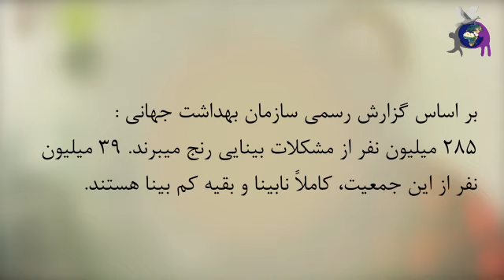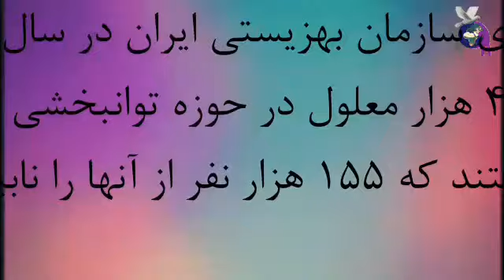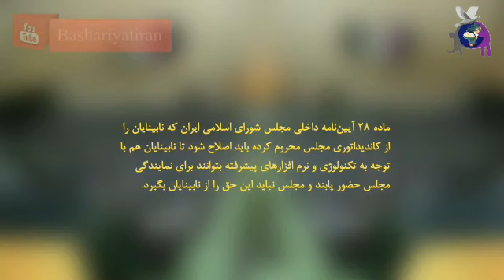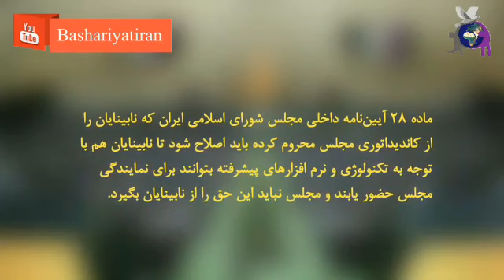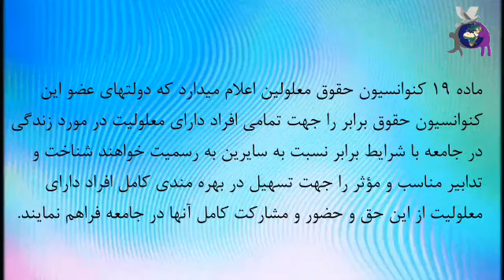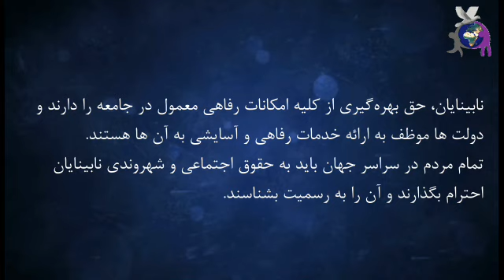روز جهانی عصای سفید و نگاهی به معضلات نابینایان و کم بینایان، گرامیداشت ۱۵ اکتبر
اﯾﻦ روز در ﺟﻬﺖ اﻫﻤﯿﺖ ﺑﻪ نابینایان و کم بینایان، ﺗﻮﺟﻪ ﺑﯿﺸﺘﺮ ﺑﻪ ﻣﺸﮑﻼت آﻧﻬﺎ و اﯾﺠﺎد ﻣﺤﯿﻂ ﻫﺎی ﻣﻨﺎﺳﺐ ﺑﺮای اﺳﺘﻔﺎده ﮐﻨﻨﺪﮔﺎن از ﻋﺼﺎی ﺳﻔﯿﺪ اﺳﺖ.
بر اساس گزارش رسمی سازمان بهداشت جهانی، ۲۸۵ میلیون نفر از مشکلات بینایی رنج میبرند. ۳۹ میلیون نفر از این جمعیت، کاملاً نابینا و بقیه کم بینا هستند.
اکثر مبتلایان به نابینایی یا ضعف بینایی در حال حاضر و در آینده از ساکنان کشورهای جنوب آسیا هستند و خواهند بود و زنان (با آمار ۵۴% ) بیش از مردان مبتلا می‌شوند
از عمده معضلات نابینایان در سطح کشور میتوان به موارد زیر اشاره نمود:
-عدم استخدام و جذب شهروندان نابینا و کم بینا
- نامناسب بودن وضعیت آموزش و مدارک و کمبود امکانات پرورشی
-عدم دسترسی مناسب به اماکن عمومی (پارک ها – بانک ها – فروشگاه ها – ترابری ها– اداره ها و ...)
-عدم وجود خط بریل یا هشدار دهنده در ساختمان ها و مراکز راهنما به عنوان راهنما
ماده ۱ و ۲ اعلامیه جهانی حقوق بشر  به عدم تبعیض و برابری تمام انسانها اشاره میکند و تاکید میکند که انسانها باید فارغ از حیث نژاد، رنگ، جنس، زبان، مذهب، عقیده سیاسی یا هرعقیده دیگر و همچنین ملیت، وضع اجتماعی، ثروت، ولادت یا هر موقعیت دیگر، از تمام حقوق و کلیه آزادی هایی که در اعلامیه حاضر ذکر شده است، بهره مند گردند
ماده 19 کنوانسیون حقوق معلولین اعلام میدارد که ‌‌‎دولتهای عضو این کنوانسیون حقوق برابر را جهت تمامی افراد دارای معلولیت در مورد زندگی در جامعه با شرایط برابر نسبت به سایرین به رسمیت خواهند شناخت و تدابیر مناسب و مؤثر را جهت تسهیل در بهره مندی کامل افراد دارای معلولیت از این حق و حضور و مشارکت کامل آنها در جامعه فراهم نمایند.
سند ۲۰۳۰ نیز در بندهای ۳،۴،۵ به موضوعاتی همچون
-تضمین زندگی سالم و ترویج رفاه برای همه در تمام سنین
-تضمین کیفیت آموزش فراگیر و عادلانه و ایجاد فرصت های یادگیری مادام العمر برای همه
-دستیابی به تساوی جنسیتی و توانمند سازی تمام زنان و دختران اشاره میکند
‌‌‌‌نابينايان، حق بهره‌گيري از كليه‌ امكانات رفاهي معمول در جامعه را دارند و دولت ها موظف به ارائه خدمات رفاهی و آسایشی به آن ها هستند
تمام مردم در سراسر جهان باید به حقوق اجتماعی و شهروندی نابینایان احترام بگذارند و آن را به رسمیت بشناسند.
تهیه و تدوین : ملیکا احمدی سبزواری
نویسنده : علیرضا جهان ببین_ رسول عباسی زمان آبادی
گوینده : ملیکا احمدی سبزوار